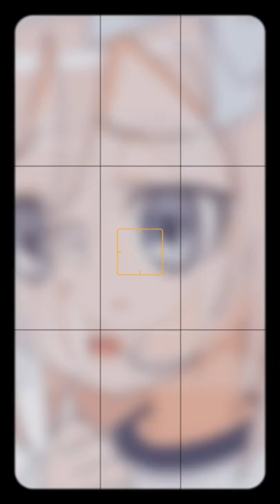Historia Reiss [King And Queen] Short Amv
Historia Reiss Amv From Attack on Titan